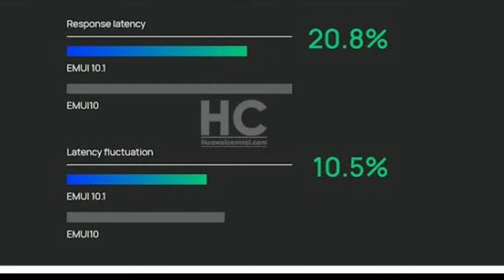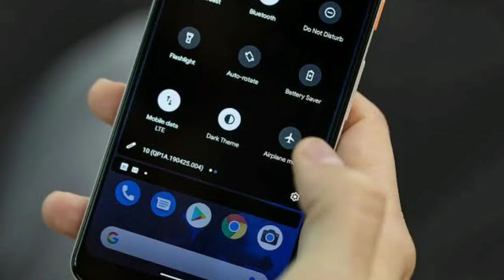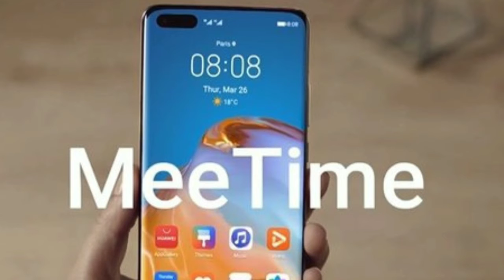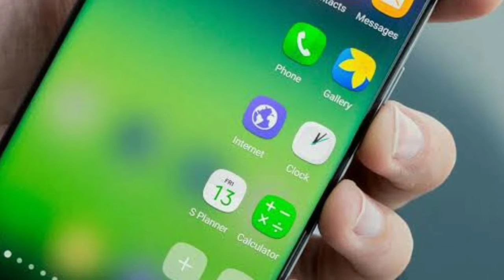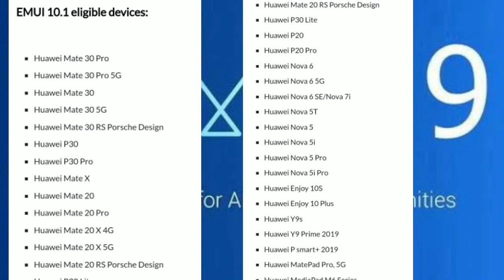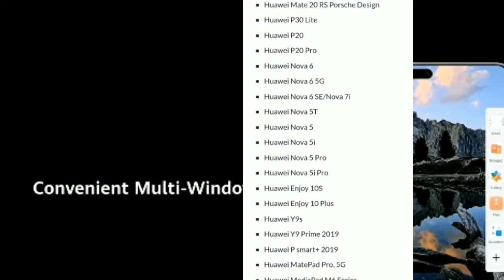Emui10.1 features and eligible devices list. Jaanein kya feature hai aur kin kin phones ko milegi.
Emui10.1 features
List of devices to get Emui10.1
Emui10.1 features
honor Phones to get Emui10.1
Huawei phones to get Emui10.1